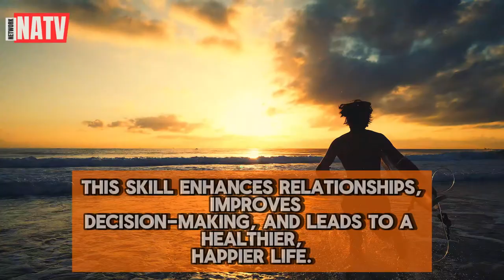What Is EMOTIONAL STABILITY?